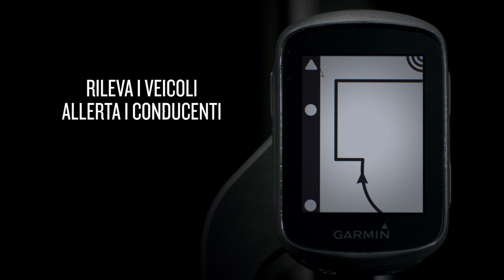Garmin Edge 130 - Ciclocomputer wireless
Edge 130 è un ciclocomputer wireless compatto, aerodinamico e semplice da usare. Il display MIP in bianco e nero mostra con immediata chiarezza i dati dell’uscita e l’interfaccia è a pulsanti, per chi non è amante della tecnologia touch.